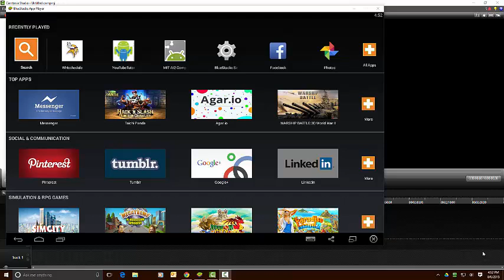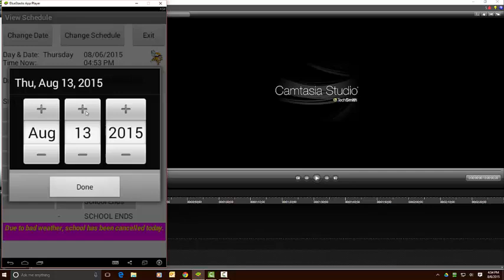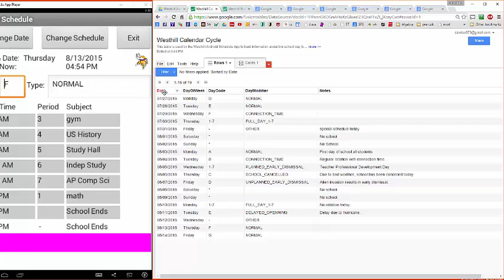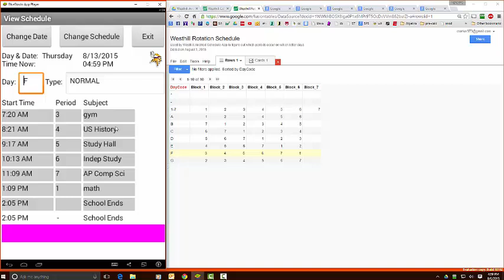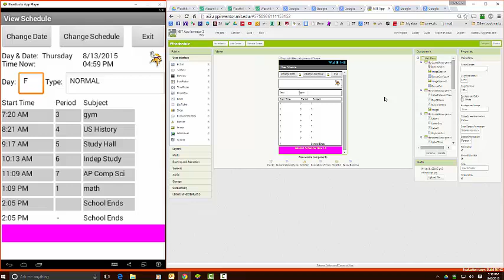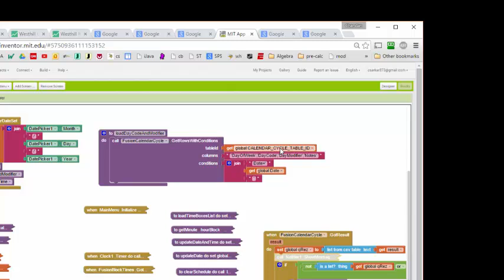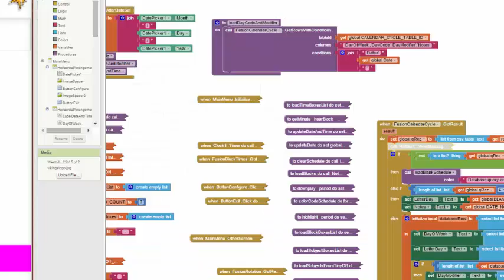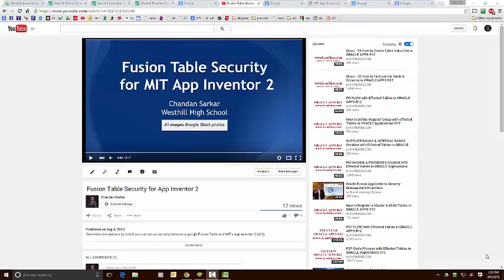Fusion Table Based Scheduling Application with App Inventor 2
An App Inventor 2 app built with three fusion tables to display student schedules.

Link to video that describes how the security for this app was done: